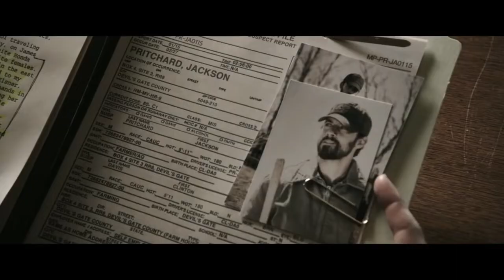OS PORTÕES DO INFERNO TRAILER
Sinopse: Em busca de uma mulher desaparecida no Dakota do Norte, uma agente do FBI e um xerife suspeitam do seu marido, um fundamentalista religioso, mas acabam por descobrir algo bem mais sinistro.